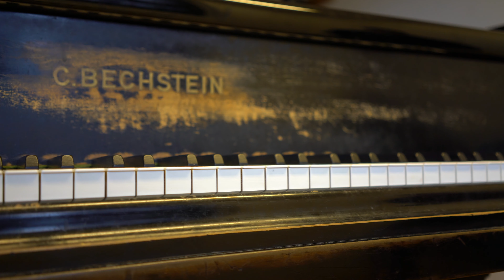Trailer: In Sympathy (2019)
In Sympathy is a site-specific sound installation by Coila-Leah Enderstein. The piece comprises a looping ten-minute four-channel composition for four small bluetooth speakers placed inside a concert grand piano. The damper pedal is depressed by means of an overturned piano stool, keeping the strings of the piano open.

The piece is intended as a gesture of recognition towards a piano intended for public use and the energies its body has absorbed over years of being played by many individuals. The first version of the piece was made with and for the Bechstein concert grand piano in practice room number 518 in the Universität der Künste campus at Lietzenburger Strasse 45, Berlin.

The composition comprises recorded improvisations at the piano that were cut and arranged for four “voices”. The sound of the composition from the speakers sets the open strings of the piano in motion, so that the piano resonates with the recorded sounds of its own activated body and mechanics. The subtlety of the composition invites the listener to move close to the piano to distinguish between the sounds from the speakers and sounds of the activated strings.

Presented as part of the Sound Studies and Sonic Arts programme at UdK Berlin in February 2019. This video presents edited excerpts of film and audio recordings of the same installation made in 2020. Listening with headphones is recommended.

Audio and video editing: Coila-Leah Enderstein
Footage: Kim Wichera